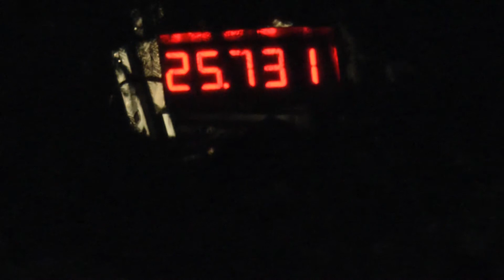Fryčovice ženy ve Fryčovicích 21 9 2013